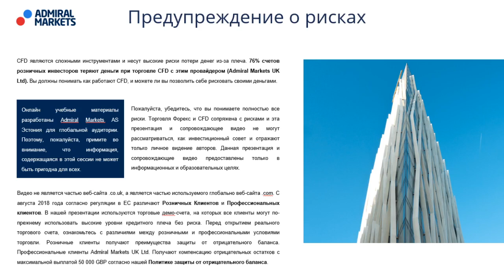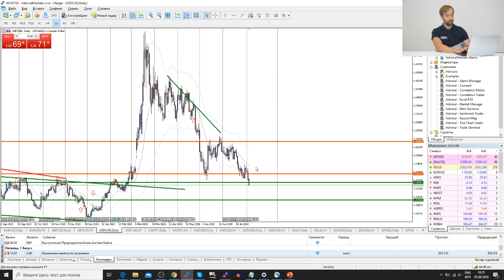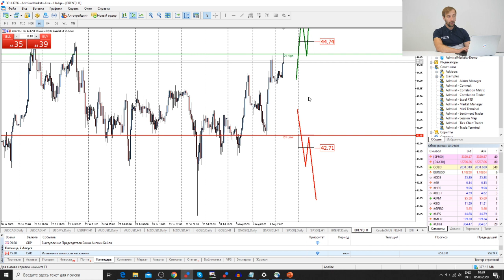Трейдеры: Исаков # 186 Золото продолжает рост / Трамп за покупку TikTok / выборы на удаленке в США